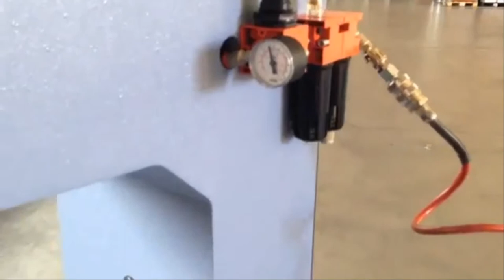MÁY TÁN ĐINH MÁ PHANH Ô TÔ - MR XUÂN 0904 6 5678 6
1.Thiết bị đo Thiết bị đo siêu âm: thiết bị cầm tay đo chiều dầy kim loại Defelsko – Mỹ, đo chiều dầy lớp phủ, lớp sơn, đo nhiệt độ, đo tốc độ, siêu âm phát hiện khuyết tật Thiết bị đo điện tử: đo độ cứng, đo độ nhám, đo kiểm kích thước hình ảnh, so sánh độ nhám, đo độ bám dính bề mặt, đo panme, đồng hồ so, thước calip Mitutoyo - Nhật Bản, đo kéo nén, đo chièu sâu Metrology – Đài Loan, soi kim tương, đo chiều dầy, đo độ cao, đo 3D, đo đồng trục, cân bằng động dạng đứng và ngang Cemb - Italy, đo độ ẩm.
2.Phụ tùng máy Phụ tùng thay thế: đèn cho máy, bơm dầu cho máy cơ khí, trục vitme, mâm cặp 3 chấu, mâm cặp 4 chấu, phụ tùng thay thế máy cắt dây Sodick, Fanuc, Mitsubishi, brother, charmilles,.. Phụ tùng nâng cấp cho máy: thước hiển thị số thước quang Jenix – Hàn Quốc cho máy tiện phay dao mài, mâm cặp thủy lực với xy lanh quay trạm nguôn thủy lực, động cơ servo, bộ điều khiển cho máy CNC như Fanuc, Mitsubishi, Siemens, GSK, bộ tiến bàn tự động cho các trục …
4.Dụng cụ cầm tay Dụng cụ thường: kìm cắt nhựa, kìm cắt nhiệt, cảo tháo vòng bi, cờ lê lực, kìm cắt ống, chìa lục giác,.. Dụng cụ khí nén, thủy lực: búa khí nén, dụng cụ đánh bóng khí nén, máy khoan sử dụng khí nén, dụng cụ sửa khuôn, súng phun sơn, hệ thống van vòi, đá mài…
5.Trang bị cho nhà xưởng cơ khí Bàn làm việc, tủ để dụng cụ, giá để chuôi dao BT40, NT30, tủ để khuôn, bàn để chi tiết nặng, ê tô nguội, máy mài 2 đá, máy taro khí nén, máy khoan bàn, bàn granit, 6.Máy công cụ Máy công cụ vạn năng thông thường: máy tiện, phay, bào, khoan, doa, máy mài Palmary, máy mài Jagura, cưa... Máy công cụ điều khiển số CNC: tiện CNC Polygim, máy tiện CNC star, trung tâm gia công KITAMURA– Nhật Bản, trung tâm gia công manford, ... Máy gia công tấm, ống: máy cắt tôn, chấn tôn, đột CNC, gấp mép, lốc tôn, uốn ống... Máy chuyên dùng: máy khoan lỗ sâu, sửa chữa trục khuỷu, máy tiện bánh xe lửa, lò tôi cao tần, máy cuốn dây đồng, máy hàn đắp phục hồi lỗ trục, phun phủ phục hồi bề mặt kim loại, máy làm sợi xích,… Các hệ thống phục vụ sửa chữa bảo dưỡng xe ô tô cho gara ô tô và trường dạy nghề của OMCN-Italy, azspa-Italy: máy cân chỉnh bơm cao áp, các hệ thống cầu nâng, kích thủy lực, cẩu, nâng hạ động cơ, lốp, bàn tủ để đồ và dụng cụ, máy ép.